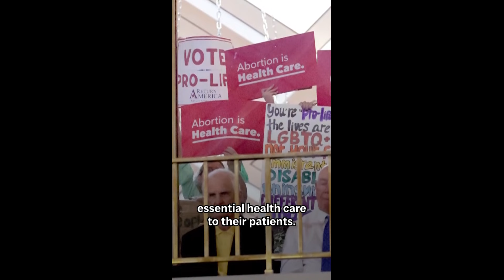Pregnant woman gets turned away from ER despite federal law